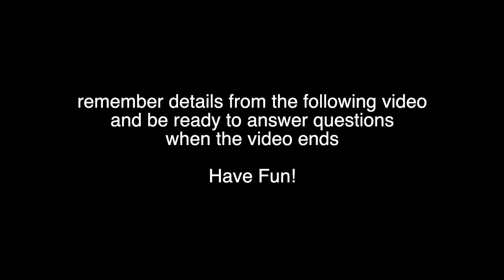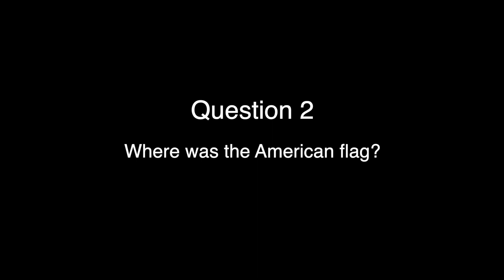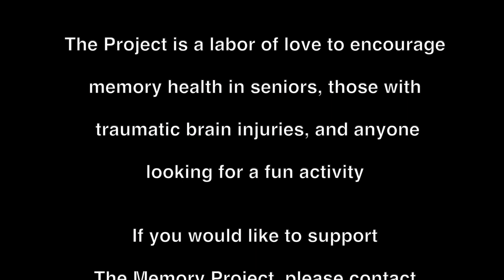Cutting Tools - The Memory Project Ep. 82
Tree cutting can be as simple as a single saw to bring down the limbs, but there are hazards with hauling heavy tools into the tree. Having a variety of tools to get the job done makes great sense.